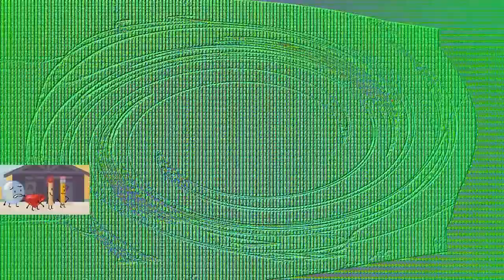Veg Replace Tennis BFB 1 but loser never shows up Rounds